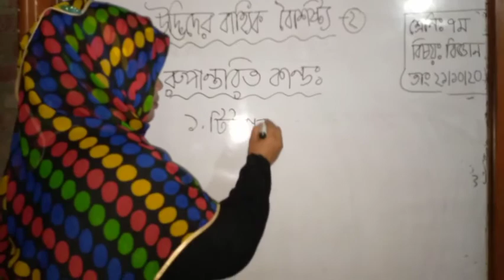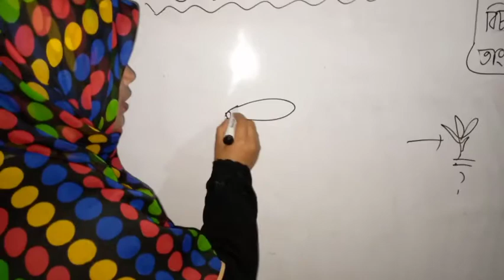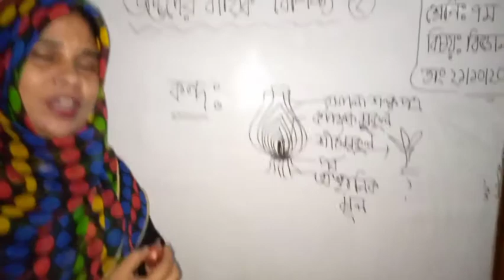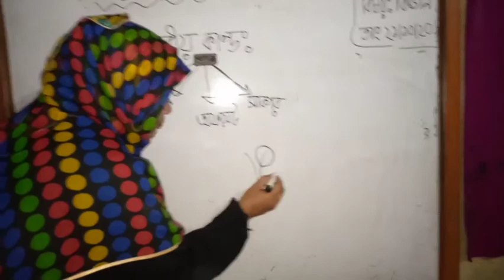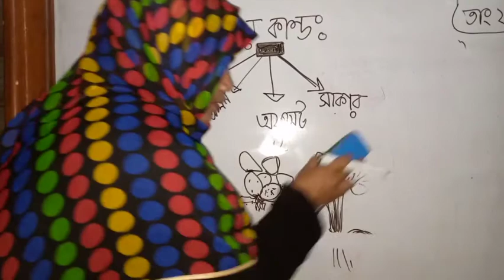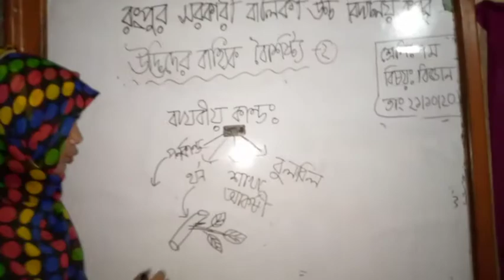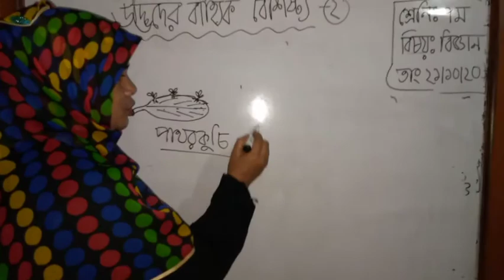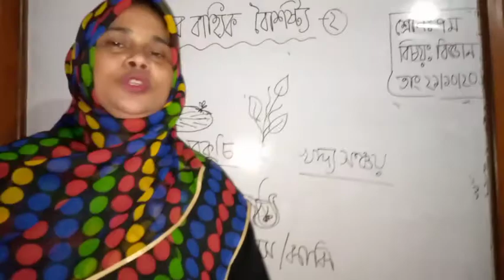VII-Science, Chap-3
রূপান্তরিত কান্ড